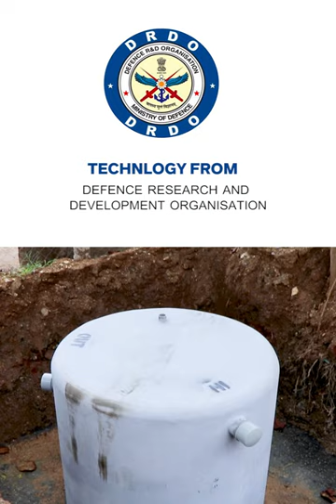நீங்க புது வீடு கட்டறீங்களா.? | Mak Bio Septic Tank Installation | Bio Digester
அனைத்து வகையான கட்டுமானங்களுக்கும், குடியிருப்புகளுக்கும் பயன்படுத்தகூடிய இந்தியாவின் No.1 பயோ செப்டிக் டேங்க்.

தமிழ்நாடு முழுவதும் அனைத்து குடியிருப்புகளுக்கும் பயன்படுத்தகூடிய இந்தியாவின் No.1 பயோ செப்டிக் டேங்க்.
நிறுவனங்கள், பள்ளிகள், அலுவலகம் மற்றும் வீடுகள் என அனைத்து துறையிலும் செயல்பட்டு  வருகிறது.

பயன்படுத்துங்கள் என்றுமே நிரம்பாத MAK பயோ செப்டிக் டேங்க்.